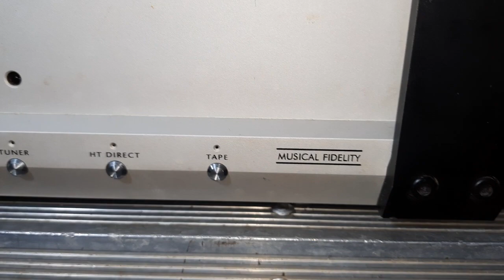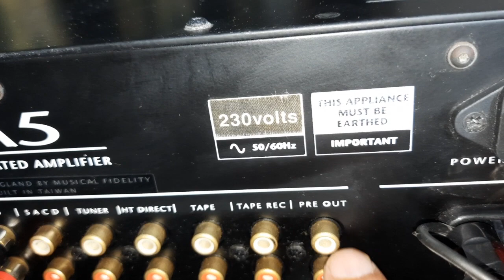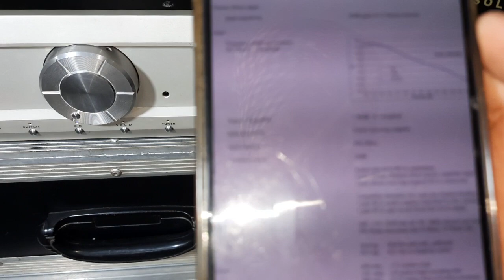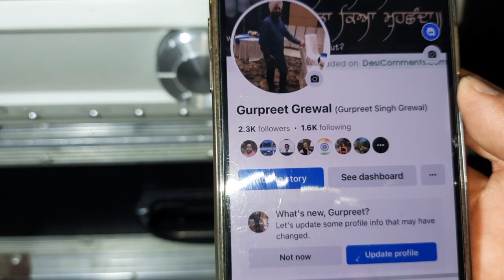A5 Music Fidelity Integrated Amplifier How To Use Price, Connection IN HINDI 9811204032 / 9717618838